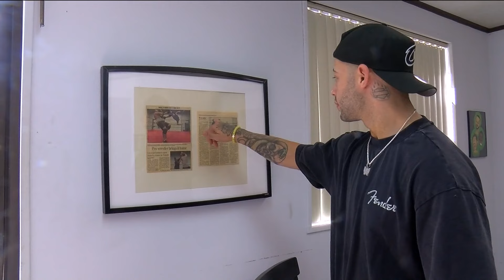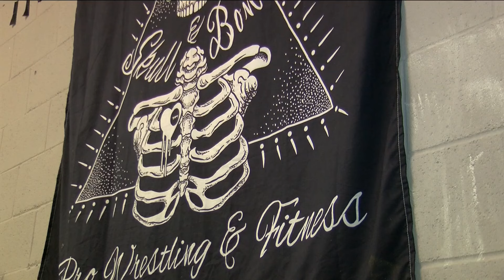Pro wrestler from Toledo gaining exposure on WWE NXT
Trey Miguel is from Toledo.

Now, he is making his dreams come true as a professional wrestler for TNA Wrestling while at the same time working with the WWE's NXT brand.

WWE NXT serves as a training ground for wrestlers that aims to develop wrestling's next breakout stars.

Trey says his passion for wrestling and introduction to what would eventually become a career came from his grandmother.